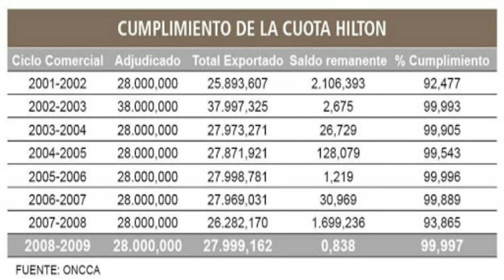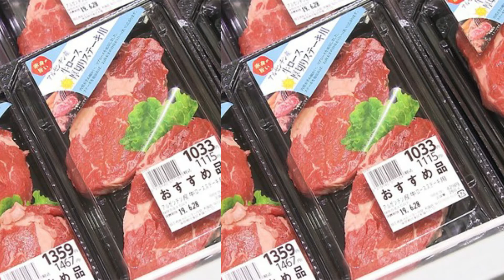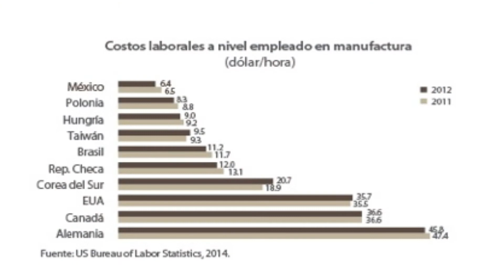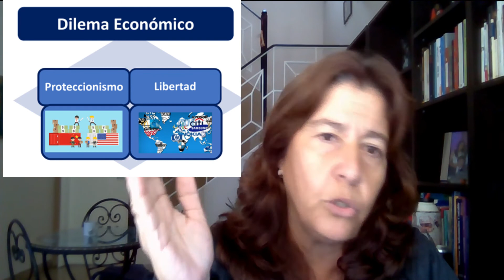PROTECCIONISMO vs Libre comercio 👀 - Herramientas 🤑 INEQUIDADES COMPETITIVAS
Que es el proteccionismo, que herramientas utiliza. Proteccionismo vs libre comercio?  Existen inequidades competitivas, como las equilibramos?

00:00 Introducción
00:30 Definición de proteccionismo
01:04 Herramientas del proteccionismo
03:10 Desventajas del proteccionismo
07:30 Inequidades competitivas